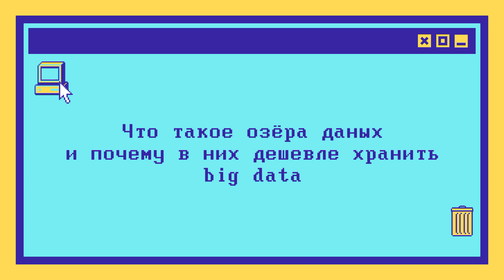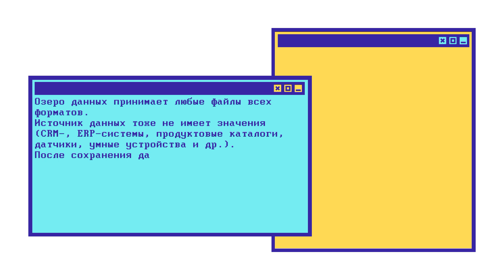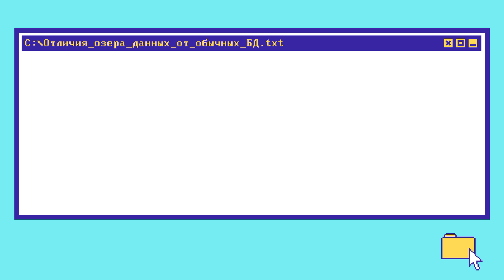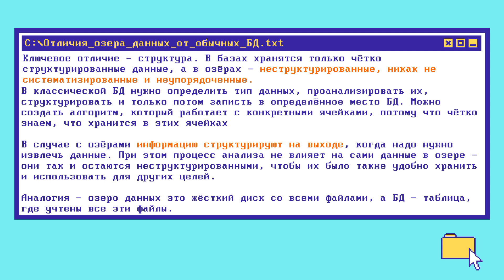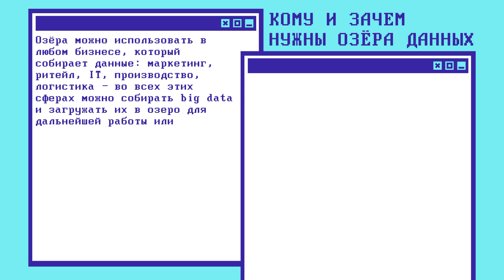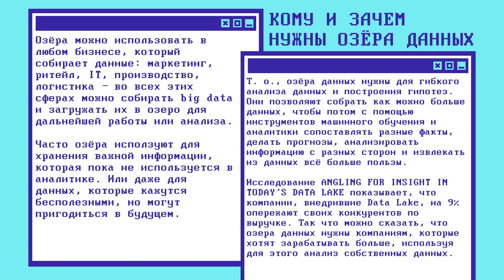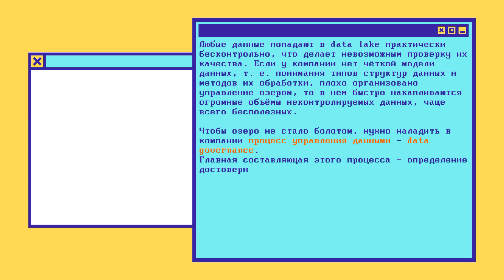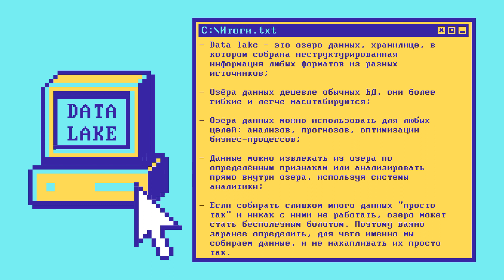Что такое озёра данных за 10 мин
В этой статье мы узнаем:
- Что такое озеро данных
- Для чего нужны озёра данных
- Как работают озёра данных
- Кто пользуется озёрами данных
- Разница озёр данных и обычных БД
- Чем опасны озёра данных